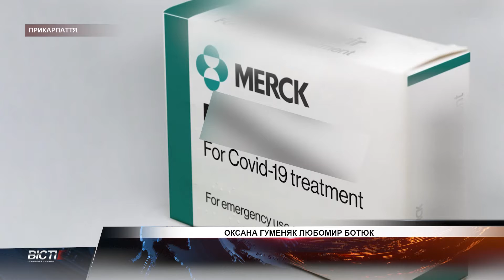Івано-Франківщина ще перебуватиме у червоній зоні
На Прикарпатті за минулу добу на COVID-19 захворіли 536 осіб, 702 одужали, шестеро померли. Івано-Франківщина ще перебуватиме у червоній зоні, тому що перевищує по двох показниках критерії, розповіли на щоденному брифінгу в ОДА. Також медустанови отримали препарат, який допомагає лікувати захворювання вже після інфікування.